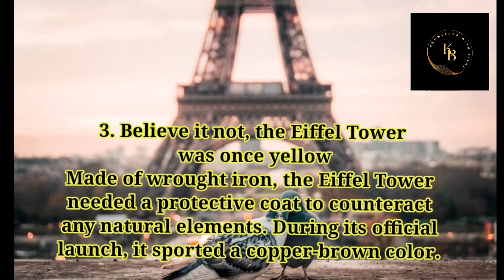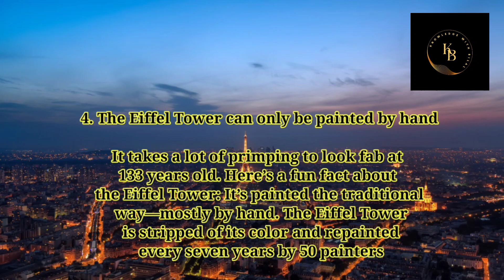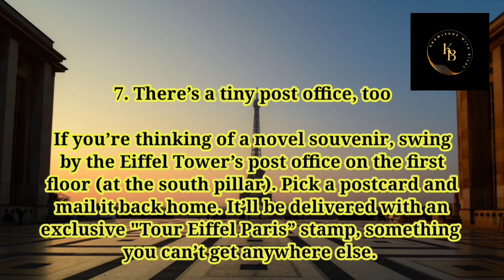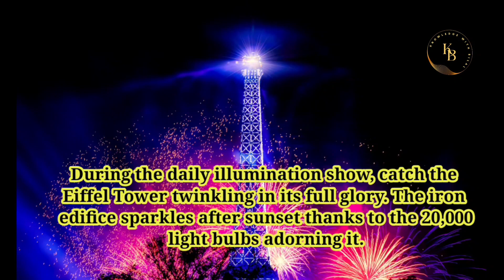Top 10 Amazing Facts of Eiffel Tower || Shocking Facts of Eiffel Tower || Eiffel Tower History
In this Video I have shared some amazing Facts of Eiffel Tower With u guys